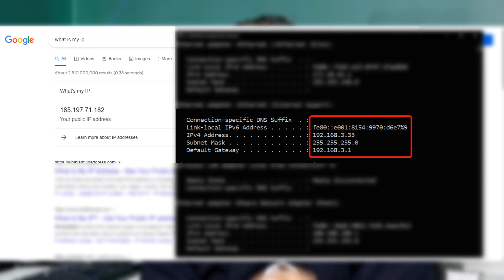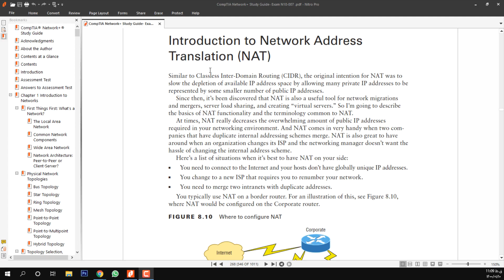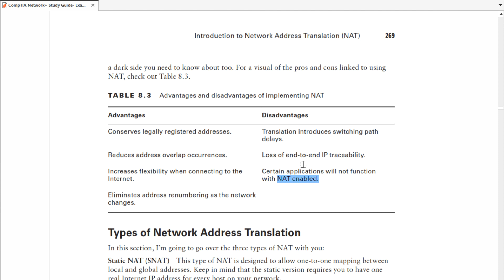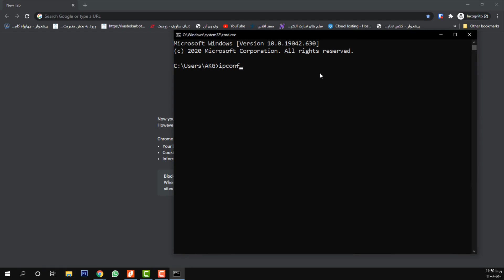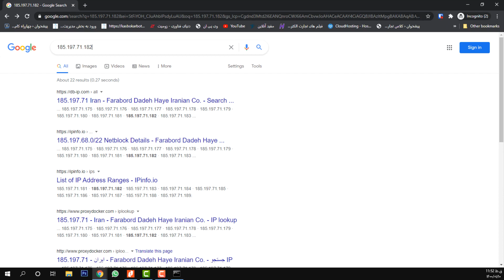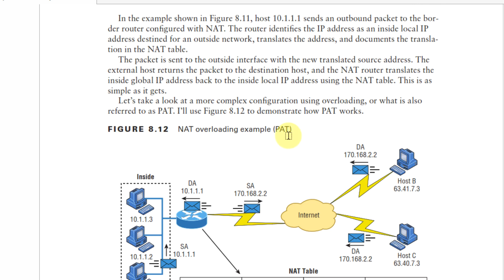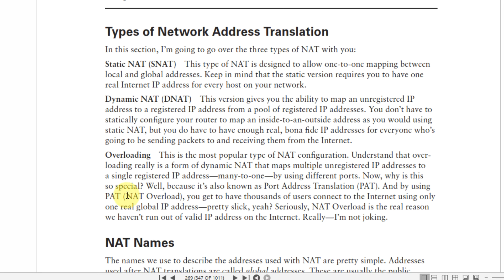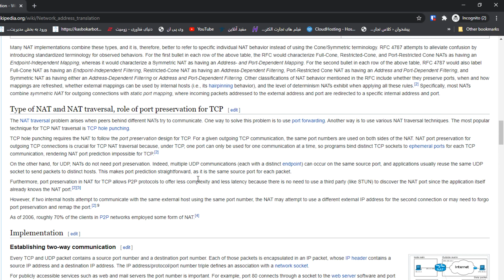NAT چیست و چگونه کار می‌کند؟- جلسه 29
ترجمه آدرس شبکه یا  NAT چیست و چگونه کار می‌کند؟
تاحالا فکر کردید با اینکه مدام داریم میگیم کمبود آی‌پی داریم پس چطوری هنوز ما می‌تونیم به اینترنت وصل بشیم؟
توی این ویدیو قراره بهتون توضیح بدم که چرا و چطوری ما بدون داشتن آی پی معتبر به اینترنت وص میشیم.
قراره با همدیگه به زبون ساده از تکنولوژی NAT سردربیاریم. پس با من همراه باشید.

00:00 توضیح سناریو استفاده از NAT
03:48 صحبتی درباره مباحث خارج از کتاب
04:50 Network Address Translation (NAT)
07:17 چرا باید از NAT استفاده کنیم؟
14:28 کاربردهای NAT
17:57 مزایا و معایب NAT
22:06 سه روش مهم NAT
22:30 معرفی طرز کار روش Static NAT
23:48 معرفی طرز کار روش Dynamic NAT
25:30 معرفی طرز کار روش Overloading (PAT)
27:16 مشاهده IP سیستم در روش PAT
30:03 مثالی از روش‌های مختلف NAT
36:35 NAT Names
38:39 آشنایی با اصطلاحات دیگر NAT
40:16 NAT در مثابل Port Forwarding
42:05 جمع بندی و سخن پایانی

¯\_(ツ)_/¯
اینها برخی از تجهیزاتی هستند که من برای تولید محتوا و کار استفاده می‌کنم.
دوربین کانن 80 دی به همراه لنز کیت 15-55